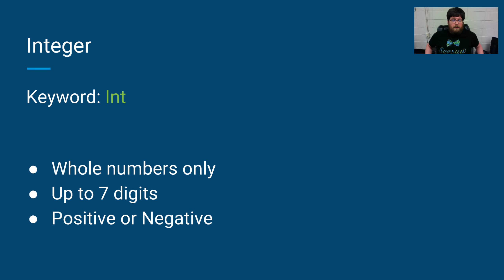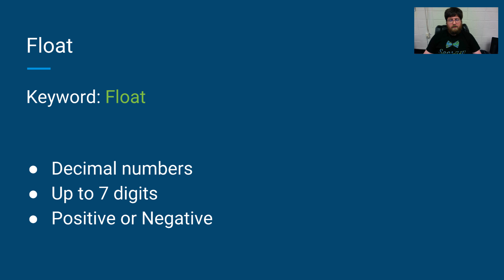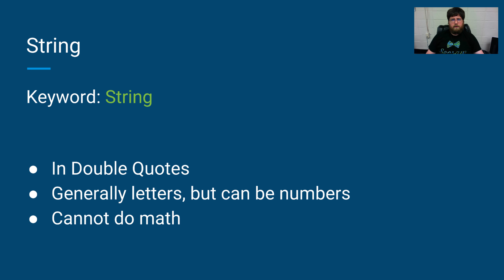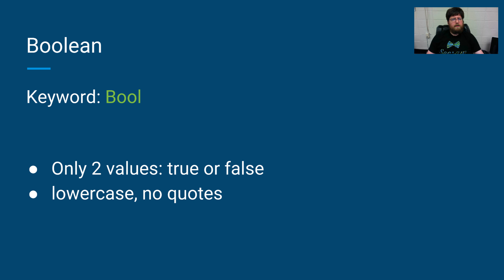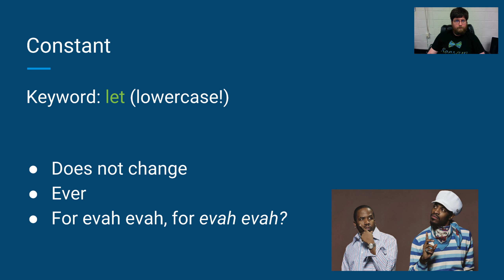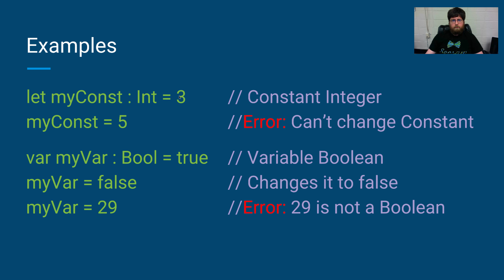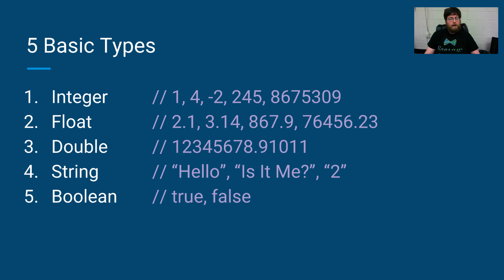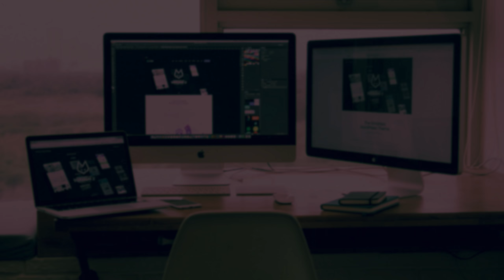AP CSP - Primitive Data Types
A quick overview of the 5 main primitive data types in Swift: Int, Float, Double, String, and Bool